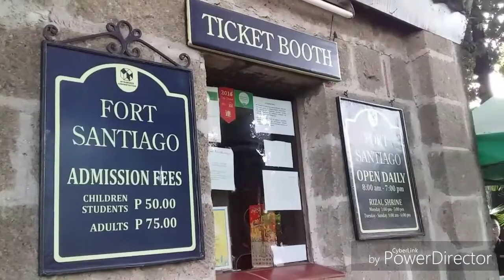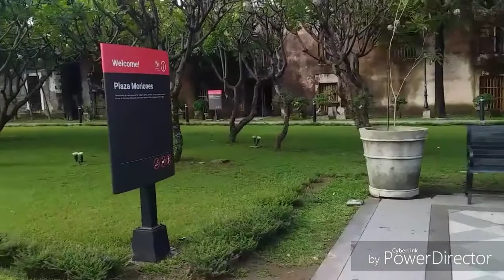intramuros// manila philippines 🇵🇭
hey guy's pls join me again..at fort Santiago intramuros manila philippines🇵🇭 hope you like it guys thankyou and god bless you 💕